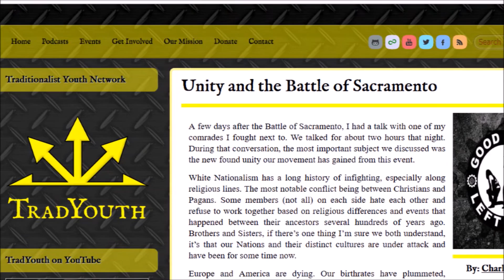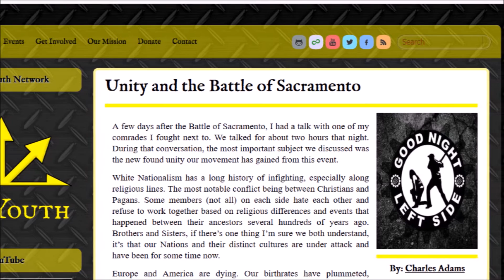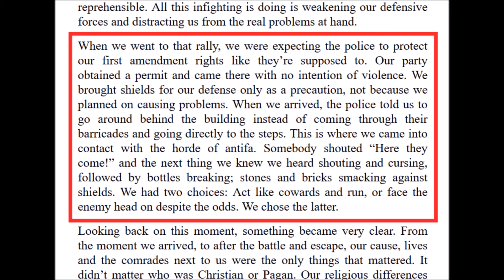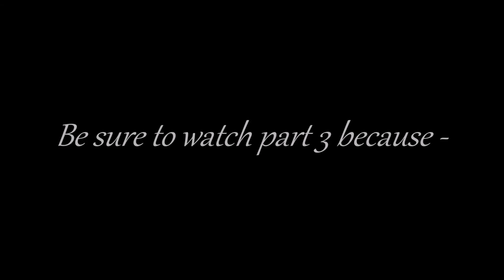Regressive Left Terrorism vs Civil Rights - The Sacramento Riot part 2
On June 26th, 2016, in Sacrament California, there was a terrorist attack on a group of racists and a number of non-racist people who happened to be there. They violated their human rights and civil liberties including freedom of speech, freedom of peaceable assembly and the freedom from danger of bodily harm etc.

The terrorists were illiberal leftists AKA the regressive left. This is a detailed account of the attack and an analysis of the political, legal, & ethical aspects involved. This is painstakingly researched with dozens of sources.

As always, facts are supported with in-video citations and references at the end of the videos.

Sign this petition - Berkeley Unified School District: Fire Yvette Felarca